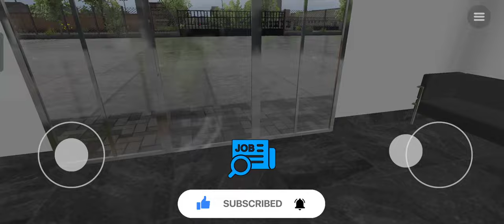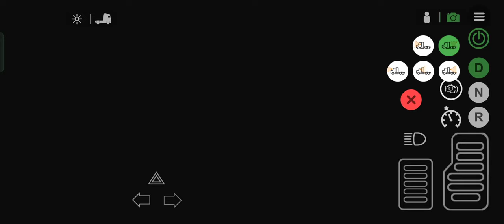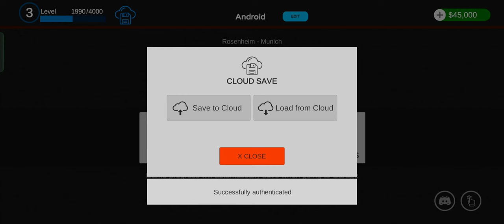Universal Truck Simulator heavy Cargo load delivery from Rosenheim to ebersberg,Part-1,UTS gameplay